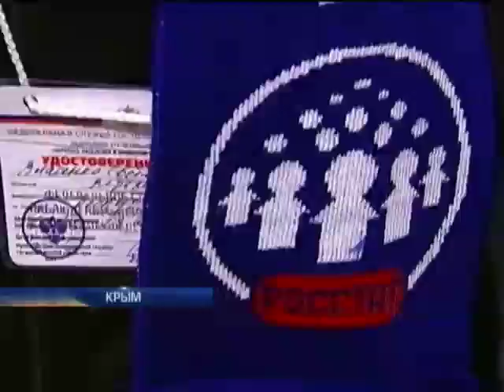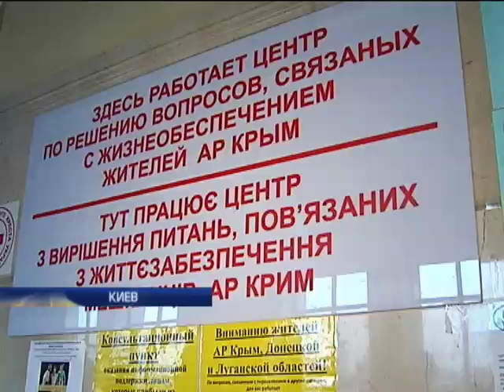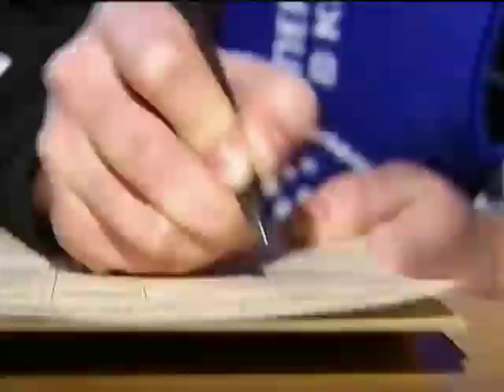Псевдоперепись в Крыму: как Москва и Киев изолируют полуостров